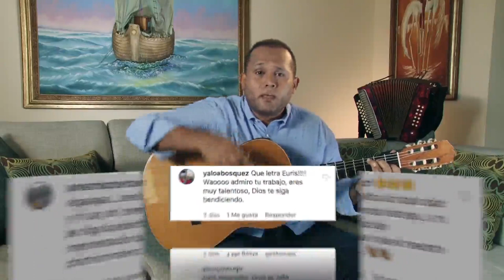Ya tu no me interesas - Eury De La Rosa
Eury de la Rosa presenta "Historias en cuarentena" Ya no me interesas